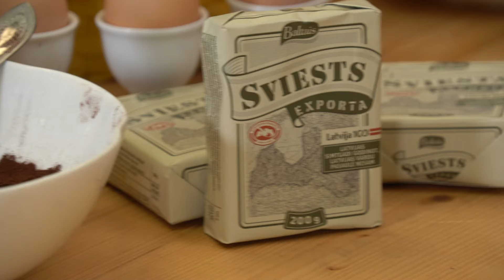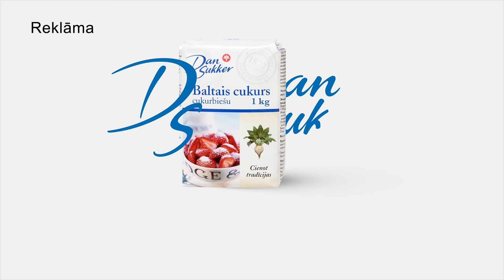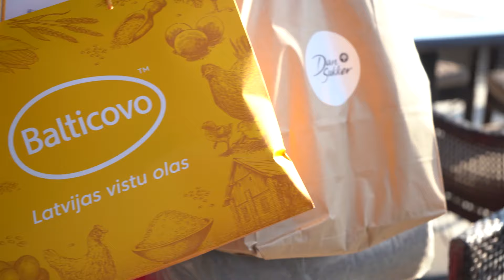Svetku kukaS2E1 REKLAMA 09 50 03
Svētku kūkas jaunā sezona nāks ar jaunām kūkām un labiem darbiem! Pirmajā raidījumā taps gardā Mājas Roko kūka, kuras izsmalcinatā garša aizkustinās ikvienu saldummīli. Kūku meistare Ilze Kupča dalīsies savos recepšu noslēpumos un knifos, iedvesmos arī iesācējus kūku pasaulē. Protams, gardā kūka taps par godu kādam jubilāram. Šoreiz Ilze sveiks grupu Credo 50 gadu jubilejā, kūku dāvinot solistam Guntim Veitam. Sarunā ar mūziķi uzzināsim vēstures faktus, kas padarīja grupu slavenu.